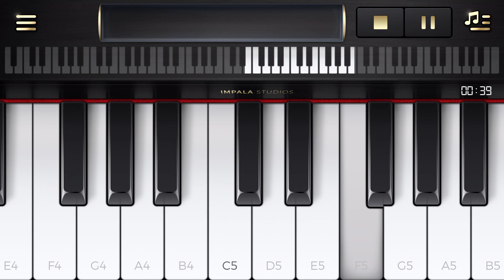Head Shoulders Knees & Toes Piano Tutorial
Head, Shoulders, Knees and Toes on mobile piano. It's very simple for beginners.